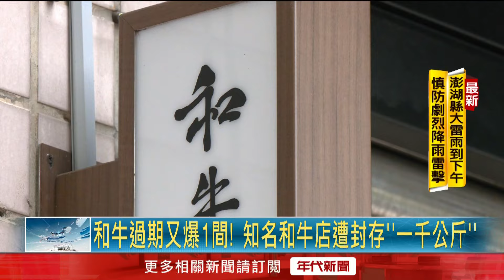又爆有店家和牛過期！ 子公司顧客照常上門消費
近日和牛餐廳接二連三被爆出使用過期和牛，現在連新北市衛生局在汐止也查封一千公斤的過期和牛，業者澄清表示，是因為還來不及報廢就被稽查，而同間公司的旗下還有一間銷售日本和牛的店面，一早開門就有顧客上門消費，就擔心還有更多和牛爆出過期，消費者憂心忡忡，只能盼望相關單位加緊釐清，避免更多人受害。

下載【年代電視】APP：
iOS平台：